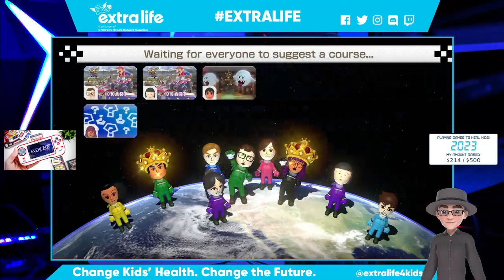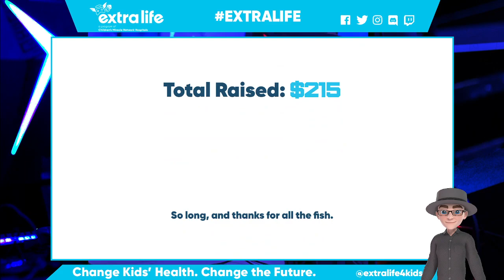Raid the Arcade: New Game+! Playing Mario Kart 8 Deluxe for ExtraLife! Day 117.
Hello everyone. I'm Jason Montgomery from Calgary, Alberta, Canada on Treaty 7 land. Home of the Blackfoot Confederacy, the Tsuu T’ina Nation, and the Stoney Nakoda Nation; along with the Métis Nation of Alberta, Region 3.

Once again, I'm taking part in the Extra Life 24-hour gaming marathon to help raise money for the Alberta Children's Hospital on November 4, 2023

Extra Life connects gamers from around the world to help raise money for sick and injured children across Canada and the USA through Children's Miracle Network Hospitals. This will be my eleventh year taking part, but Extra Life fundraising continues all year-round, so I'm back to Raid the Arcade!

Thank you to everyone for your support, and remember, KidsCantWait.

Jason Montgomery
Aka Commander Sheaffer “Journ” Journal, Ministry of Special Defence Section Sigma 9